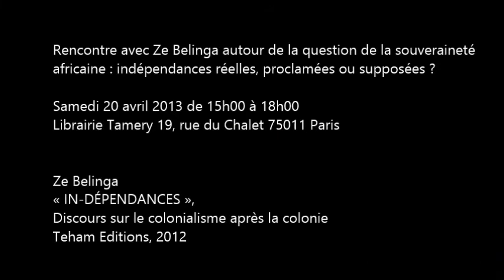Ze Belinga, La souveraineté africaine : les responsabilités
Ze Belinga, « IN-DÉPENDANCES », Discours sur le colonialisme après la colonie, Teham Editions, 2013